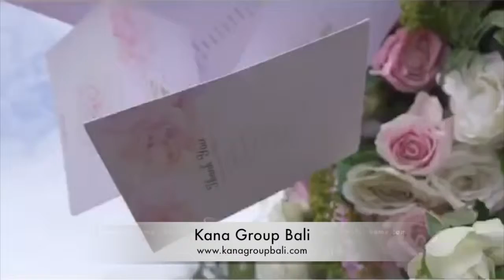Bali Decoration & FLorist